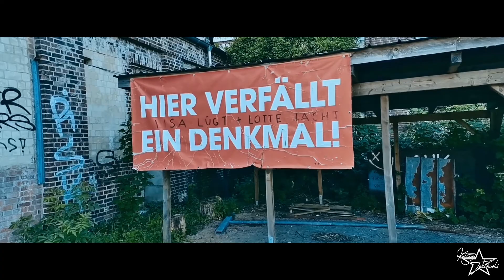Urbex # 1 Unterwegs im Lost Place "Ärger mit der Polizei"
Du willst mich Unterstützen oder Kontaktieren ?!